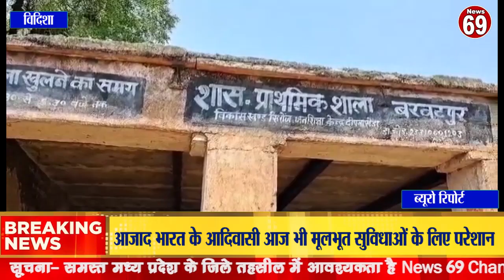आजाद भारत के आदिवासी आज भी मूलभूत सुविधाओं के लिए परेशान